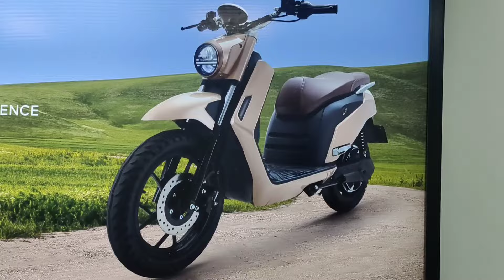Electric bike New technology in Pakistan | Best Electric bike price in Karachi | My Wish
Electric bike New technology in Pakistan | Best electric bike price in pakistan | electric scooter

Your Quarries:
electric bike